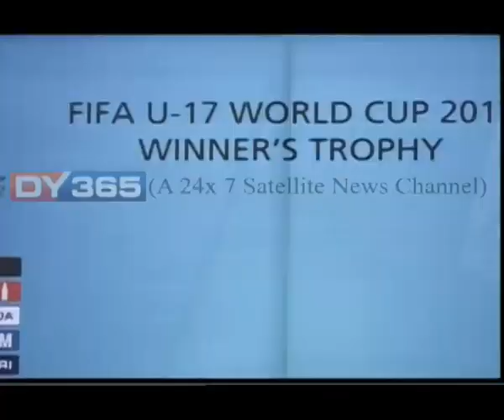U17 FIFA World Cup || Assam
ফিফা বিশ্বকাপ ট্ৰফীক লৈ দ্বিতীয় দিনাও অব্যাহত থাকিল দৰ্শকৰ হেতাওপৰা। সৰুসজাইৰ পিছত শনিবাৰে জজ খেলপথাৰতো দৰ্শকৰ বাবে প্ৰদৰ্শন কৰা হ’ল অনুৰ্ধ ১৭ ফুটবল বিশ্বকাপ ট্ৰফী। ওচৰৰ পৰা এই ট্ৰফী চাই আত্মহাৰা হৈ পৰিল ফুটবলপ্ৰেমীসকল।
Watch to know more: